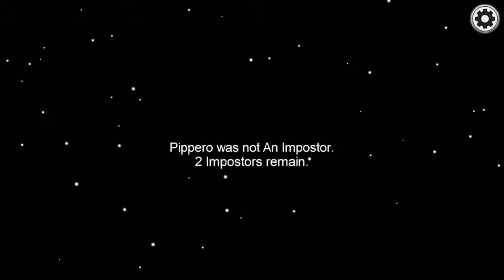among us awesome gameplay and fantastic game my YouTube channel and like don't forg(4)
among us airship trailer,
among us adventures,
among us animation zombie,
among us always imposter hack,
among us airship release date,
among us airship map gameplay,
a among us song,
a among us zombie,
a among us game,
a among us love story,
a among us movie,
a among us in real life,
a among us house in minecraft,
a among us cake,
among us bad timing,
among us beast boy shub,
among us baby,
among us best imposter,
among us believer,
among us bts,
among us bbs,
among us bgm,
cardi b among us,
adam b among us,
o.b among us,
up cardi b among us,
mr b among us,
cardi b among us meme,
among us cartoon,
among us cup song,
among us chary,
among us covid 19,
among us crafts,
among us coffin dance,
among us cup song girl,
among us cake,
cookie swirl c among us,
ray c among us,
ankita c among us,
studio c among us,
cookie swirl c among us toys,
james c among us,
a b c among us,
adam c among us,
among us drip song,
among us distraction dance,
among us discord server,
among us download android,
among us doctor,
d among us song,
initial d among us,
sunny d among us,
3d among us videos,
sunny d among us mods,
judy d among us,
charli d among us,
ssundee among us,
among us elegance,
among us emergency meeting sound,
among us error,
among us eris loris,
among us explained,
among us evolutionamong us song,
among us adventures,
among us baby,
among us believer,
among us bts,
among us bbs,
among us bgm,
o.b among us,
among us cartoon,
among us chary,
among us crafts,
among us cake,
among us doctor,
3d among us videos,
ssundee among us,
among us elegance,
among us error,
among us explained,
among us adventures,
among us baby,
among us believer,
among us bts,
among us bbs,
among us bgm,
o.b among us,
among us cartoon,
among us chary,
among us crafts,
among us cake,
among us doctor,
3d among us videos,
ssundee among us,
among us elegance,